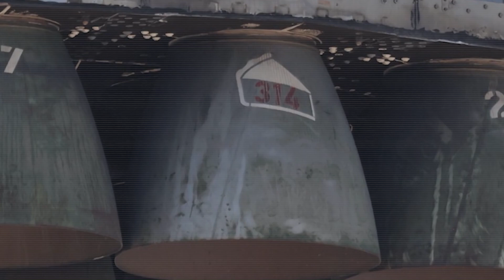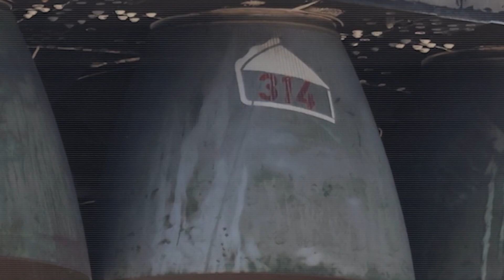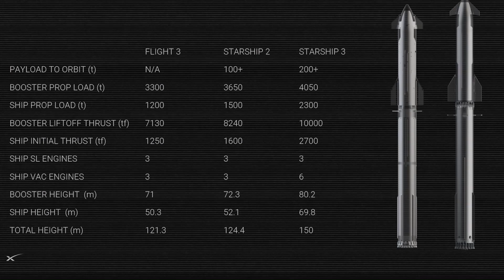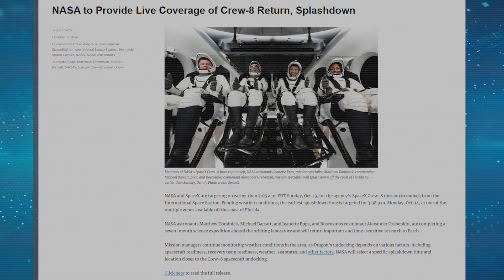Elon Musk SHOCKED by Booster 33’s BURNED Engines!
Big News! Elon Musk Just Declared Booster 33 Engines MELTING After Flight 5!

SpaceX’s latest mission with Starship Flight 5 has left everyone at Space Raider in shock! Elon Musk declared major issues with Booster 33's engines, revealing they fired but suffered severe damage during landing. With the Super Heavy booster and Raptor engines experiencing unprecedented heat, it’s clear SpaceX is pushing the limits of reusable rockets. As we gear up for the Crew-8 mission and upcoming Starship launches, what does this mean for future flights? Watch now as we dive into the Booster 12 engine bay inspections, heat shield challenges, and the incredible Raptor 2 engine performance. Discover how Elon Musk plans to achieve ultimate rocket reusability despite engine warping and shock diamonds.